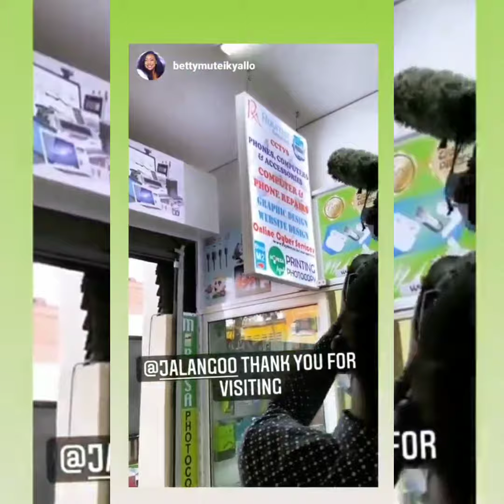Jalango and Betty kyalo walking on foot in The CBD and interacting with Kenyans .